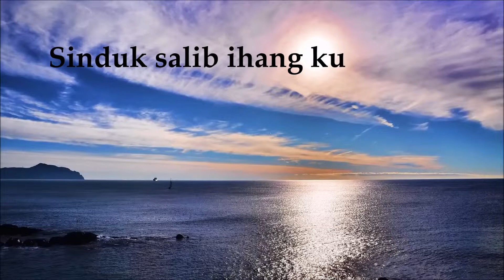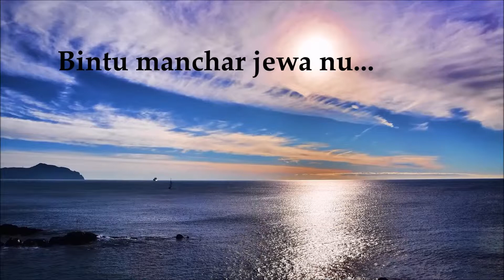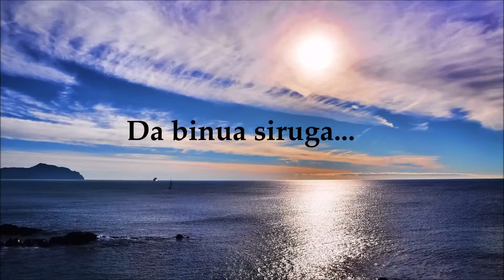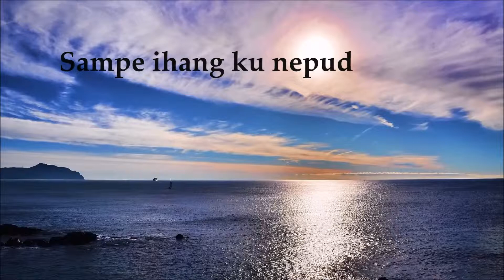Sinduk Salib (Jesus Keep Me Near The Cross)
Sinduk Salib (Jesus Keep Me Near The Cross) sung in Bidayuh Bukar Sadong/Serian language, one of the native language in Borneo, Sarawak, Malaysia. A beautiful song usually sang during the Lent Season.

Just a simple, humble late post video project. Audio recorded through earphone and with BandLab android app.

Do comment if you have any views and question. This is a new channel and do read the channel description for more info. Enjoy and God Bless You. Amen.